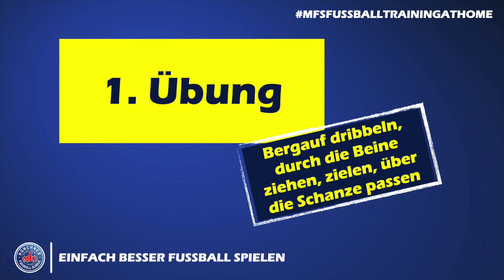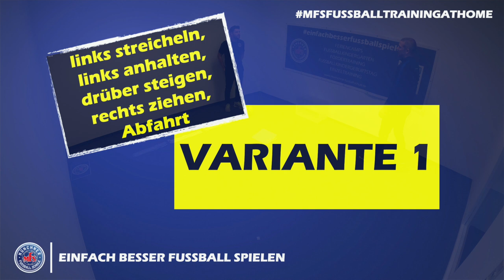Fussball Kindergarten #2 SCHLITTENFAHREN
In unserem Fußball Kindergarten nehmen Ferdi und Michi euch heute mit auf den Schlittenberg.
🛷🏔 Einfache Ball- und Koordinationsübungen warten auf Euch! Fleißig üben, dann gewinnt Ihr bestimmt gegen unserer Ferdi!
Viel Spaß Euch und bleibt immer fleißig am Ball!!!
Ihr Braucht: 1 x 📄, 1 x ⚽️, 3 Geschirrtücher, 1 x 🧺, 1 x Ordner
⏰ Mo 16:00 Uhr Übung der Woche
⏰ Di   16:00 Uhr  Fussball Kindergarten
⏰ Mi  16:00 Uhr  Torwarttraining
⏰ Do 16:00 Uhr   Fördertraining
⏰ Fr  16:00 Uhr   Athletiktraining